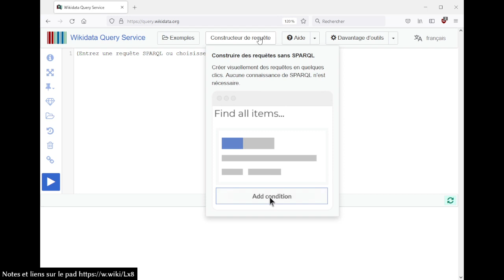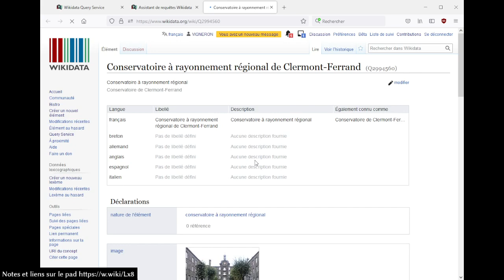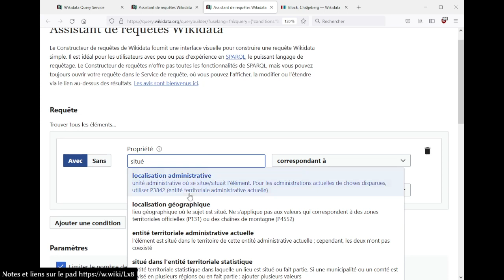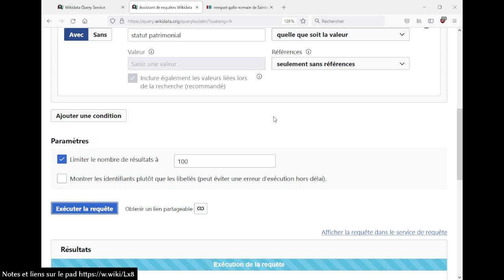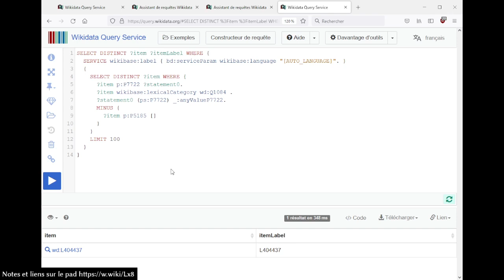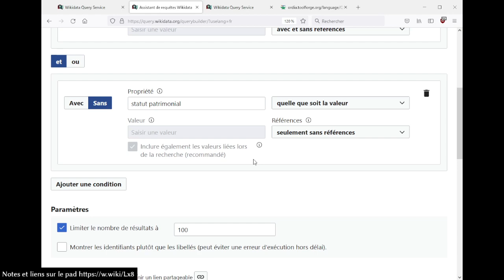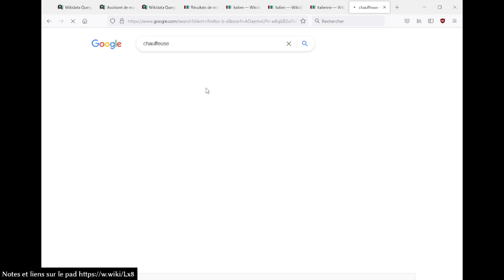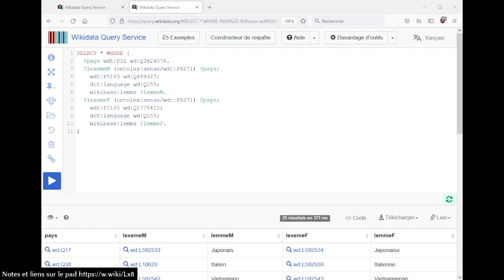Assistant de requêtes Wikidata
Session du mardi 14 septembre (rentrée 2021).

Terminal de requête SPARQL Wikidata comprend l'assistant de requête Wikidata (Wikidata Query Builder).

00:00 - introduction